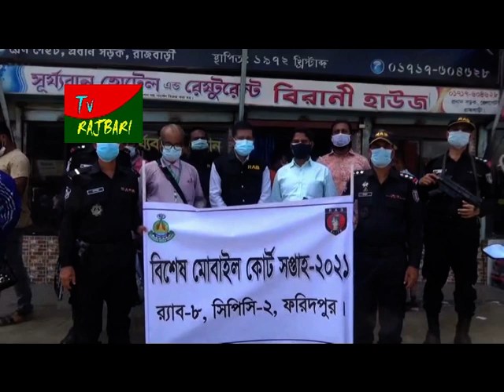রাজবাড়ী শহরের মিষ্টি বাড়ী, সালমা ও সূর্যবান হোটেলে র‌্যাবের অভিযান, জরিমানা -TV-Rajbari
রাজবাড়ী শহরের মিষ্টি বাড়ী, সালমা ও সূর্যবান হোটেলে  র‌্যাবের অভিযান, জরিমানা -